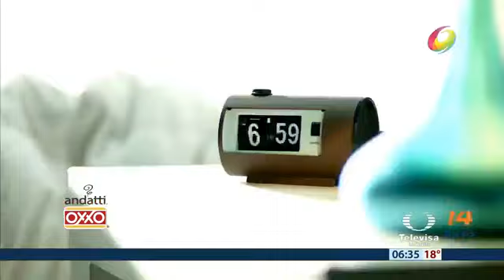Ángela Del Río - 16 de febrero de 2018